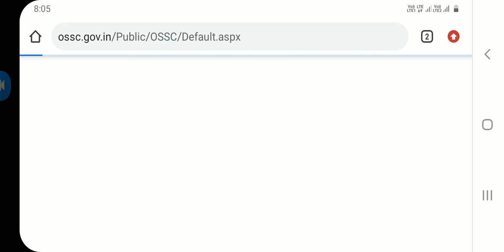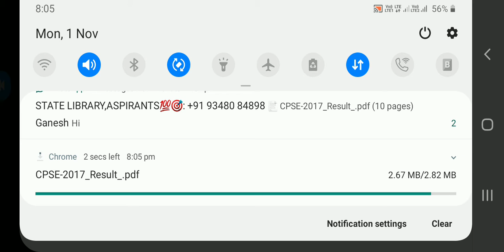SI RESULT ଏବଂ IPO VIVA ଆଜିକାର OSSC ତରଫରୁ ବଡ NEWS #